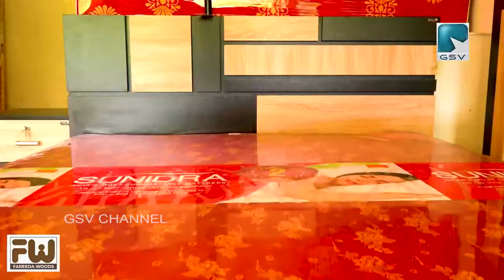കൊറോണയെക്കാൾ വലിയ മഹാമാരിയാണ് കേരളം ഭരിക്കുന്നതെന്ന് വടകര എം പി K മുരളീധരൻ